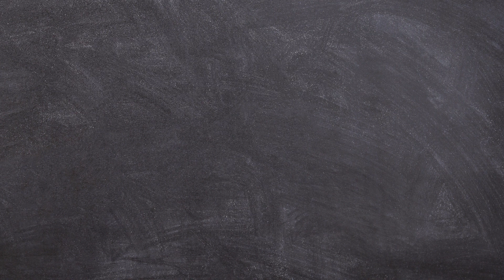Eric Hirshhorn - "You don't balance sales"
“You don’t balance national security with sales, you can’t,” notes Eric Hirschhorn. See what else he had to say on export controls and their use at our FutureofBIS event this month.